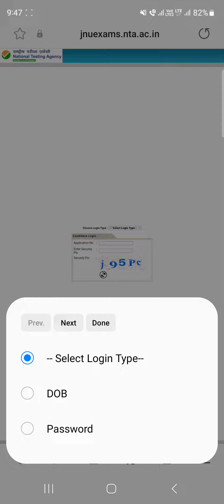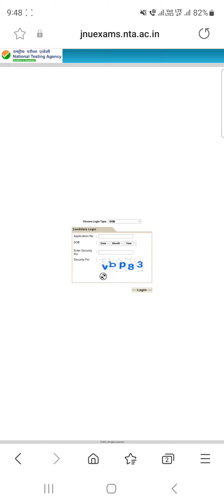JNUEE PhD 2022 Answer key challenge link is active now | JNUEE Response sheet is live now